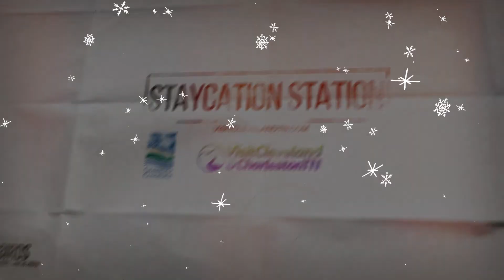Staycation Station - Shop Local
Melissa Woody is here from the Cleveland/Bradley Chamber of Commerce  to encourage you to shop local this holiday season. We also have a few  Christmas light scenes from downtown Cleveland.